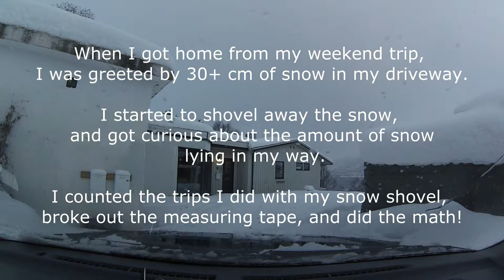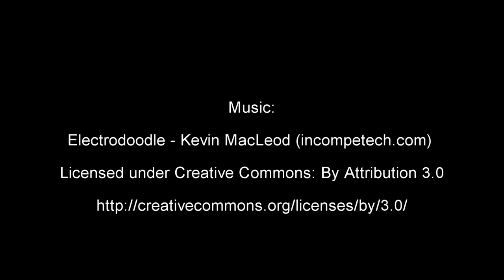Shoveling snow and doing some maths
In this video, I shovel a lot of snow in 9x speed, and then I do some math :)

The numbers:

Snow shovel: 7 * 7 * 3 dm = 147 dm³
Filling up the shovel 66 times = 9702 litres of show.
Mass density of the snow = 300 grams per litre.
Total weight of show: 2710,6 kilos

Amount of Boeing 747 the snow compared to = 1,792%